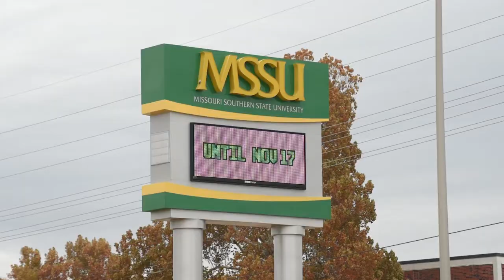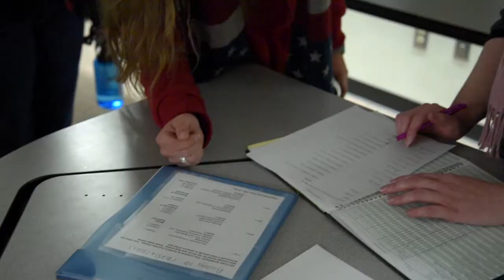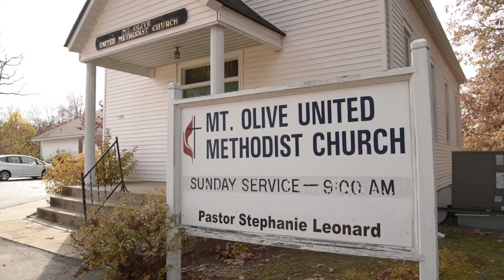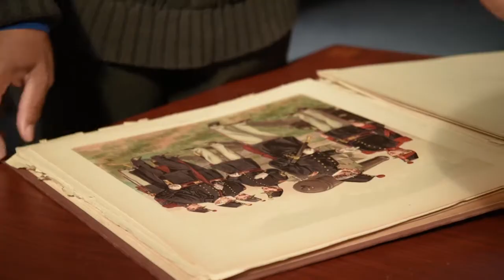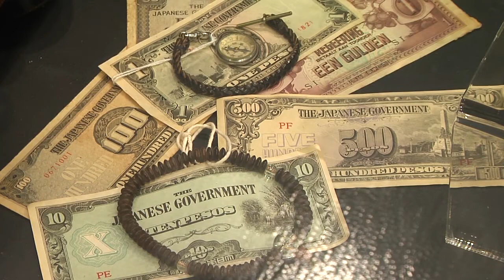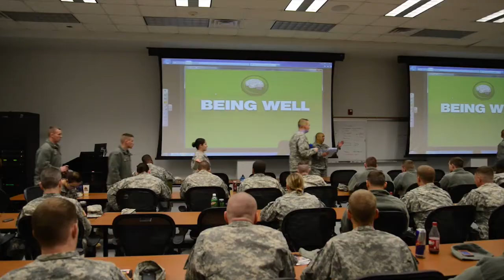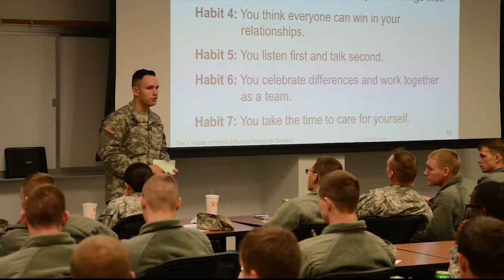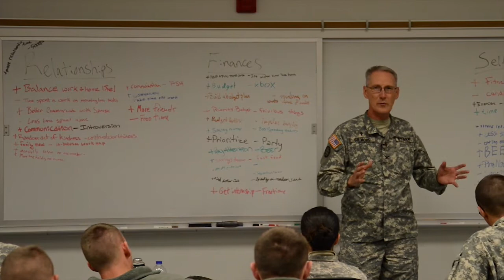MO Guard TV Episode 9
The Missouri National Guard has released its ninth episode of "MO Guard TV," a half-hour television program showcasing the efforts of Citizen-Soldiers, Airmen and Family members throughout the Show-Me State. The program, which has a news magazine flair, was developed by Maj. Gen. Steve Danner, the Missouri National Guard adjutant general. His goal for the program is to give the public deeper insight into the National Guard's role at home and abroad. Highlights of this episode include a look at MSSU's "Show Me Gold" officer candidate training program, the opening of the brand new Museum of Missouri Military History, the new Enhanced Resiliency Training Program, and a profile of the first female recipient of the Bronze Star.